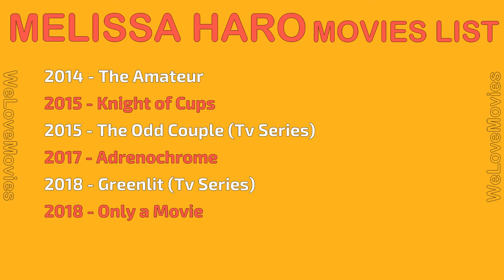MELISSA HARO MOVIES LIST